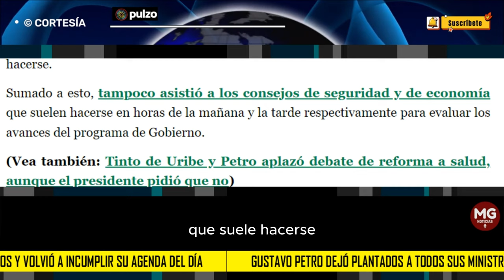🛑 GUSTAVO PETRO DEJÓ PLANTADOS A TODOS SUS MINISTROS Y VOLVIÓ A INCUMPLIR SU AGENDA DEL DÍA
El mandatario no asistió a tres reuniones confirmadas por la Casa de Nariño y el desde Gobierno aseguraron que no se presentó por asuntos privados.
PULZO